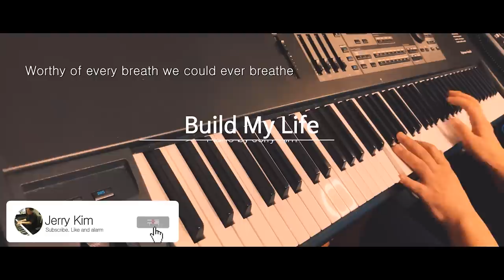[1시간] 기도음악 | Build My Life - Pat Barrettㅣ찬양 받으시기 합당하신 주ㅣWorship Instrumental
Piano Sheet Music (피아노 악보)

Words & Music by Brett Younker,
Karl Martin, Kirby Kaple, Matt Redman,
Pat Barrett @PatBarrettMusic

Lyrics

We live for You, for You

We live for You, we live for You

Show me who You are and fill me
With Your heart and lead me
In Your love to those around me

I will build my life upon Your love
It is a firm foundation
I will put my trust in You alone